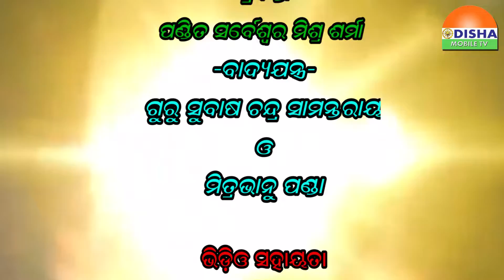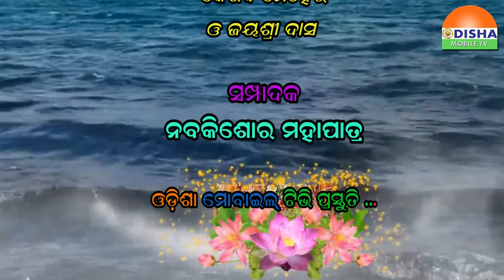16 AUG 22#Bhakti Chetana#ଭକ୍ତି ଚେତନା ଆଧ୍ୟାତ୍ମିକ ଭକ୍ତିଭାବର କାର୍ଯ୍ୟକ୍ରମ ପ୍ରତି ମଙ୍ଗଳବାର ଓ ଶନିବାର..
ସାରାଦୁନିଆଁର ଟିକନିକକୁ ନେଇ ନ୍ୟୁଜ ବୁଲେଟିନ୍ କେବଳ ସମସ୍ତଙ୍କୁ ଯୋଡିବାର ପ୍ରୟାସ..16 AUG 22#Bhakti Chetana#ଭକ୍ତି ଚେତନା ଆଧ୍ୟାତ୍ମିକ ଭକ୍ତିଭାବର କାର୍ଯ୍ୟକ୍ରମ ପ୍ରତି ମଙ୍ଗଳବାର ଓ ଶନିବାର.